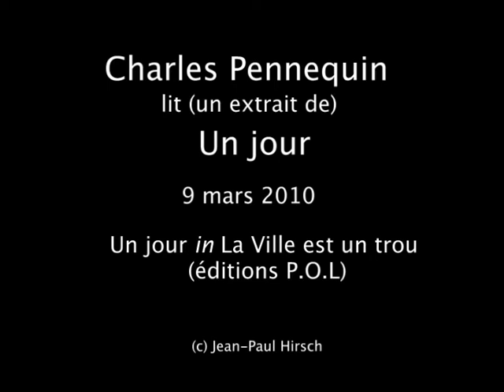Charles Pennequin Un jour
Charles Pennequin lit (un extrait de) "Un jour",  le 9 mars 2010. "Un jour" est publié à la suite de "Une ville est un trou", aux éditions P.O.L